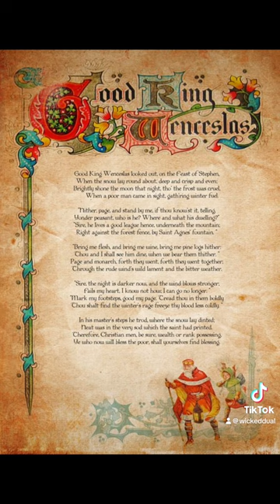The Song and True Story of Wenceslaus I, Duke of Bohemia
The song "Good King Wenceslas" serves as a testament to the enduring legacy of Wenceslaus I, Duke of Bohemia. It encapsulates his commitment to Christian values, his acts of charity, and his dedication to the welfare of his subjects. While the song may have taken some artistic liberties, it remains a beloved Christmas carol that continues to inspire and remind us of the importance of compassion and generosity, especially during the holiday season.